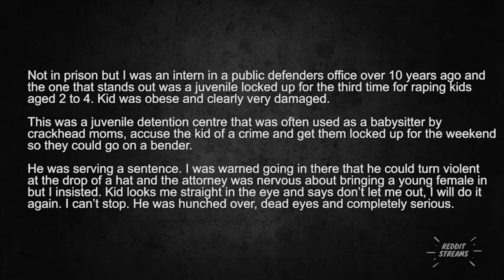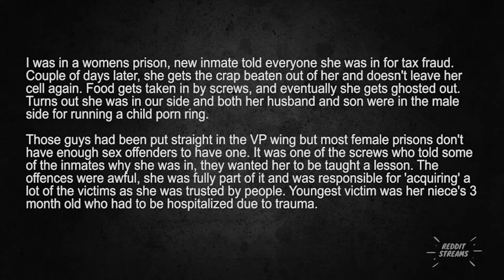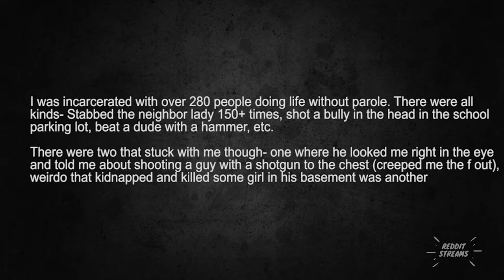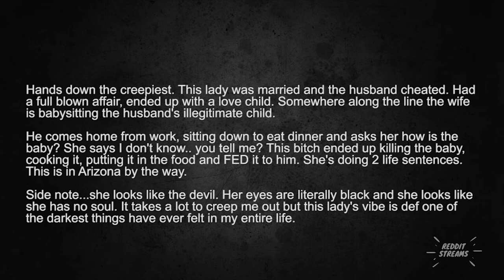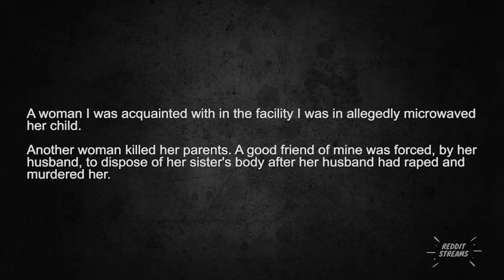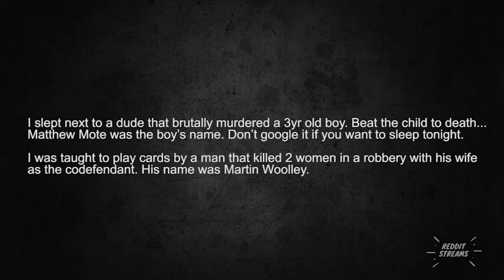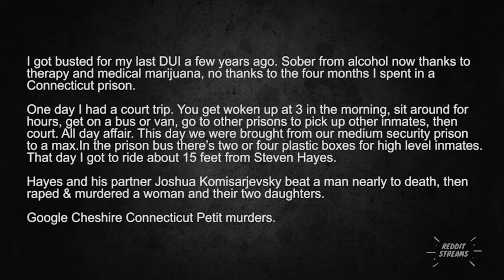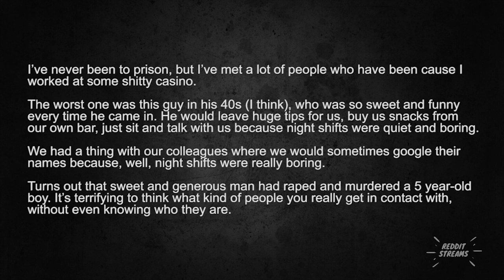Who was the most evil prisoner ? - Ask Reddit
Ex Prisoners of reddit, who was the most evil person there, and what did they do that was so bad?